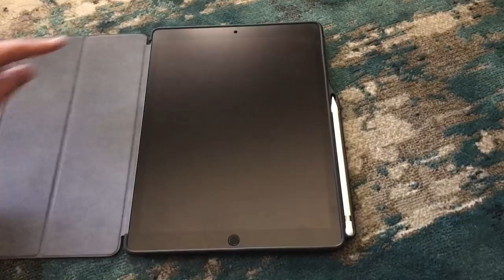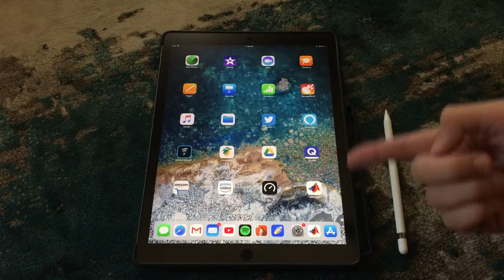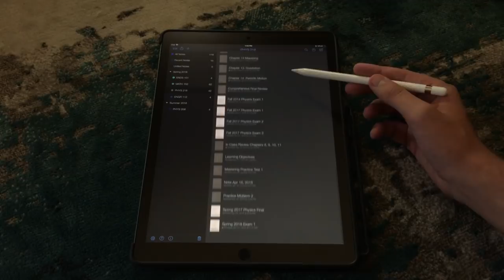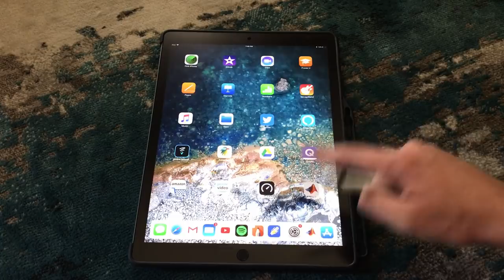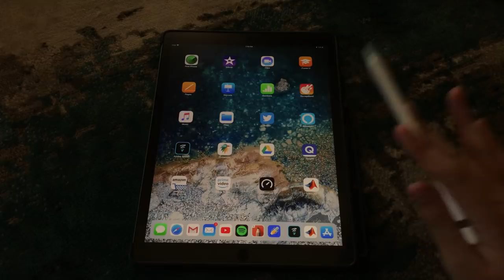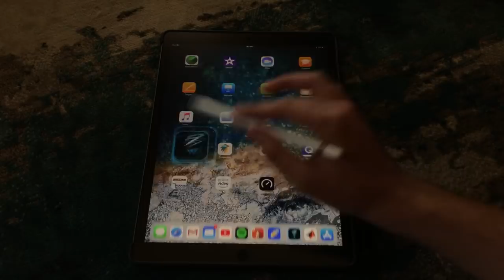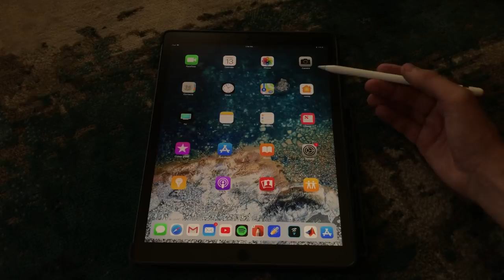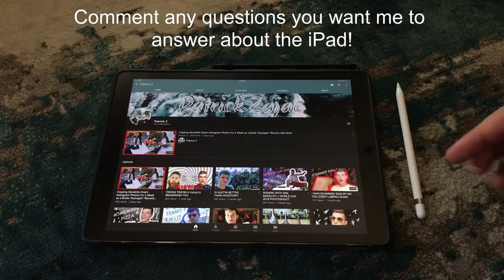Why the iPad Pro is the BEST for College Students! *from an Engineering student's POV*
The iPad Pro has seriously changed how I work in college. I'm a thousand times more organized and I love this thing so much! I'll be happy to answer them!

THE STUFF IN THE VIDEO:

iPad Case
iPad Screen Protector

btw, I feel like I get so much power from using this thing I will take over the world now he he . . .